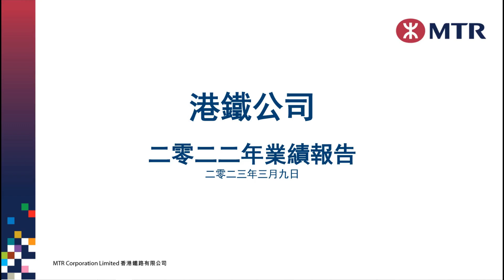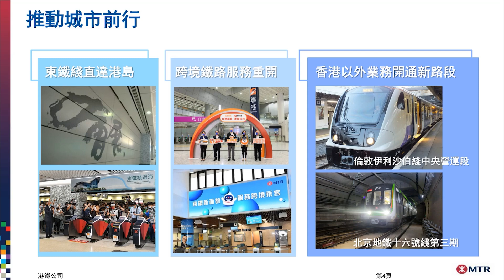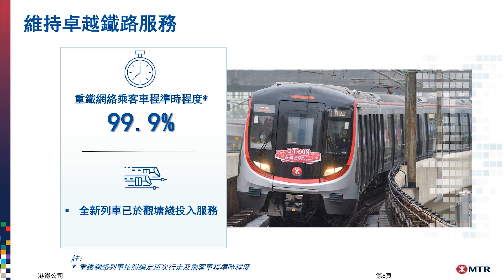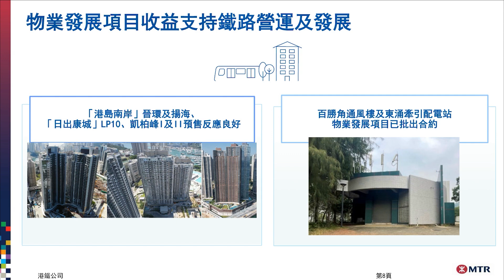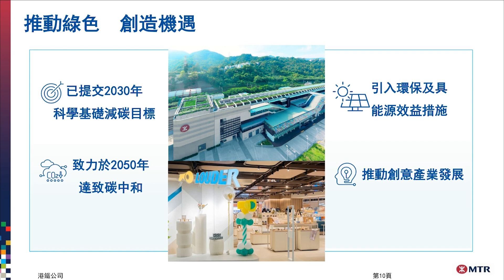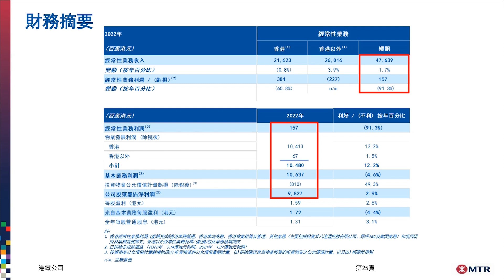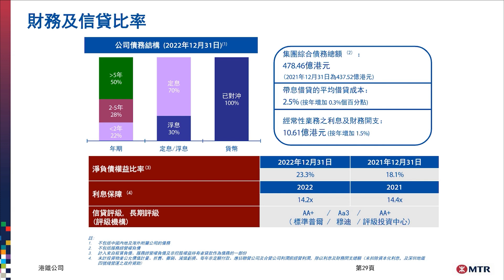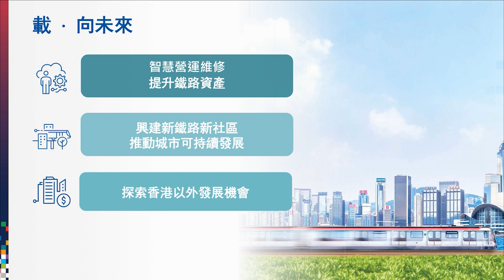港鐵公司2022年度全年業績發布會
港鐵公司（00066.HK）2022年度全年業績發布會

出席者（左起）：項目及工程拓展總監鄧輝豪、車務總監李家潤、香港客運服務總監楊美珍、行政總裁金澤培、財務總監許亮華、物業及國際業務總監鄧智輝、企業事務及品牌總監蔡少綿

導覽

第一部分：業績概覽及摘要（00:10）

第二部分：金澤培簡介業績（00:40）

第三部分：許亮華作財務簡介（09:50）

第四部分：金澤培分享公司未來發展（14:25）

第五部分：答問環節（17:44）

註：完整直播，只刪剪了金澤培用英語重複簡介業績的部分